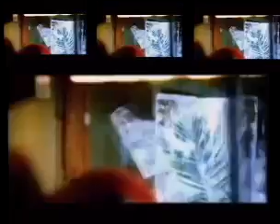Dj Shadow - Six Days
The Private Press (2002)